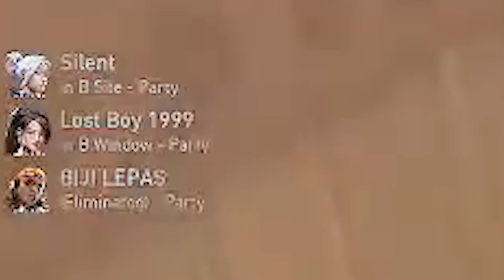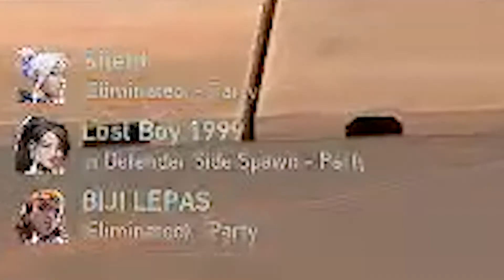Sage TER DA BEST SE - +62 !!!!! - Valorant Highlight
Lost Boy
Semoga terhibur.!!
Kalo belum menghibur mungkin besok akan terhibur..!!
Gear :
Ryzen 5 3400g
HyperX 8gb Ram
Mobo Asus Prime a320 M - K
SSD Adata 120gb
HDD 500gb
Bantu aku untuk bisa semuanya :
Kontak saya :
Command
!bang
!gear
!sawer
!sociabuzz
!sosmed